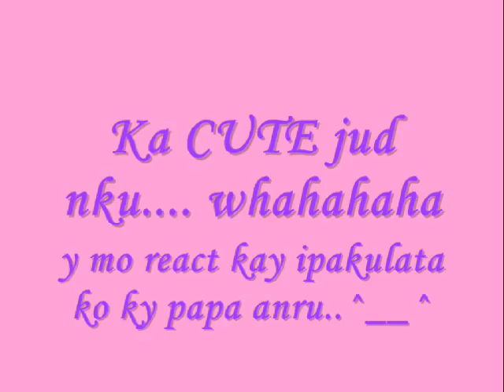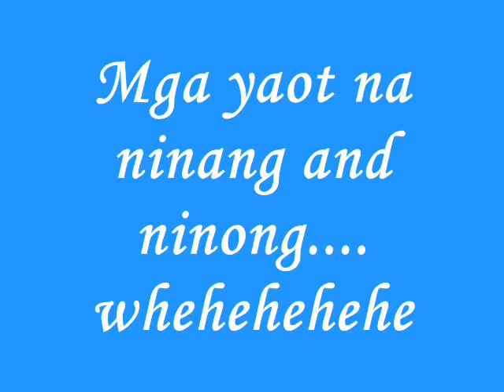Shan Sabriya Alceso Udtojan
whahahaha! ka Cute jud nku...